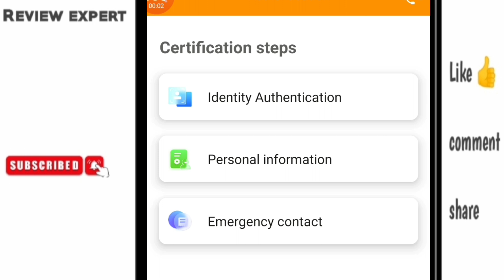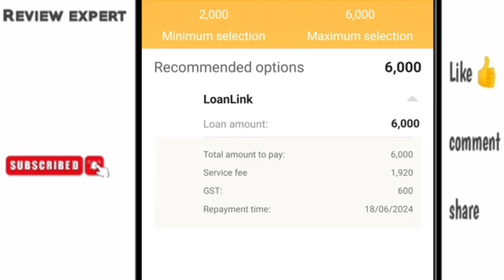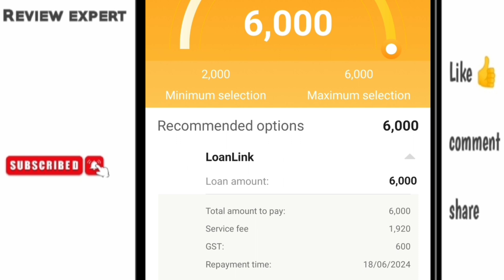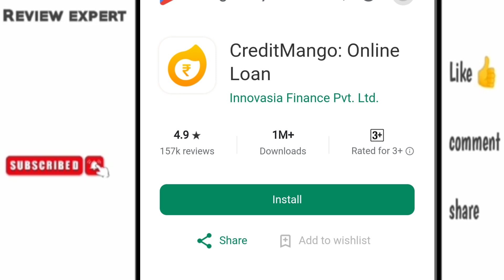Credit mango loan app | Credit mango loan app review | 7 days loan app